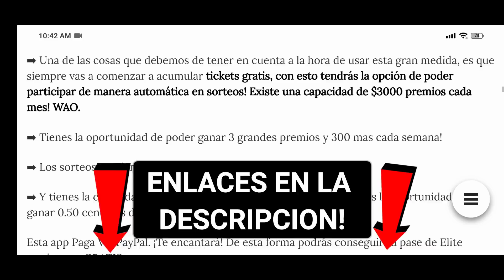🔥 LLEGAN LOS PANTALONES ANGELICALES DE COLORES, BONUS DE RECARGA EN FREE FIRE Y MAS NOVEDADES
💎DIAMANTES GRATIS 💎